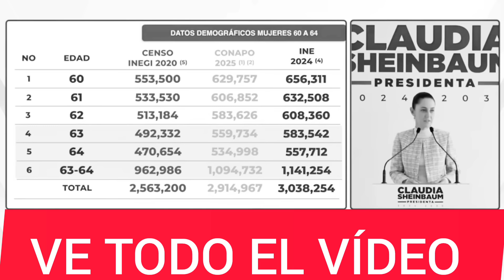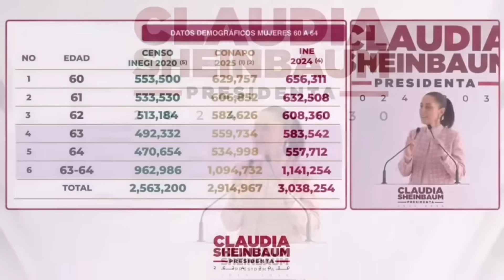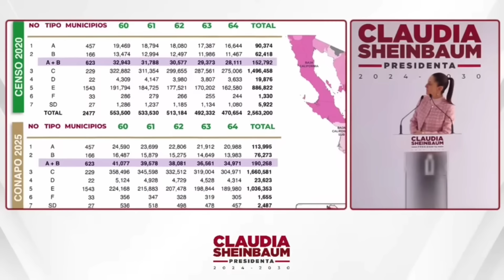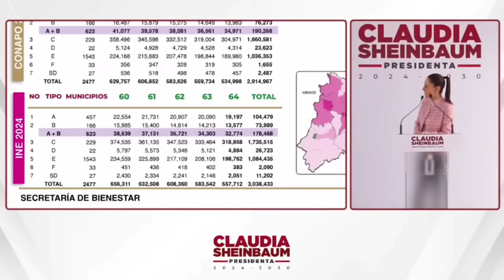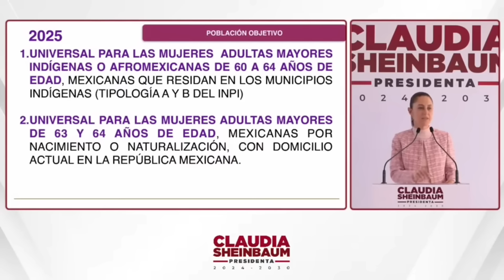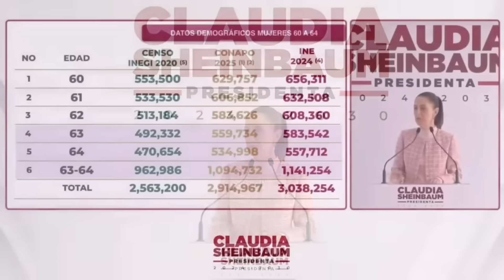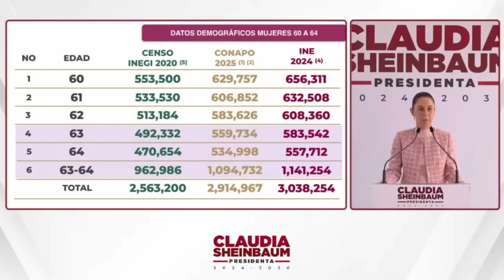🎉60 AÑOS MUJERES QUIÉN PRIMERO? CÓMO CUÁNDO DÓNDE? 🔥32 ESTADOS AVISO CLAUDIA SHEINBAUM INICIA.🌟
MUJERES DE 60 AÑOS INICIA REGISTRO 32 ESTADOS VE POR TU TARJETA Y PENSIÓN.